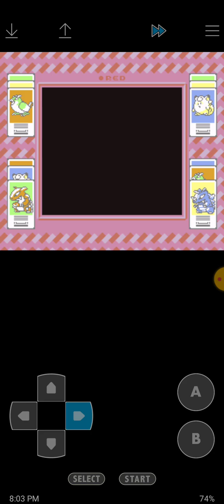Pokemon Red Part 82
Today is April 9th 2024, tomorrow is April 10th and there's gonna be a Part 83 video tomorrow.